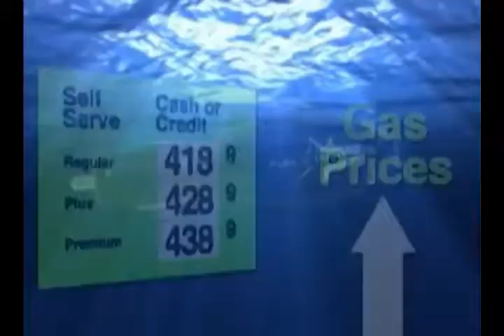Alat Penghemat BBM